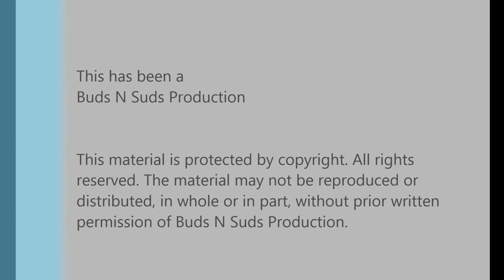Matryoshka (2019) - Coconut, Vanilla & Almond -- Fort George Brewery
Episode 586: Matryoshka (2019) - Coconut, Vanilla & Almond -- Fort George Brewery

We both thought that the vanilla was the highlight of this one.  The almond was subtle. Thanks Daniel for the share!

Ratings:
Adam  4.5/5
Bryan  4.5/5

Info:
12.75% ABV, ? IBU